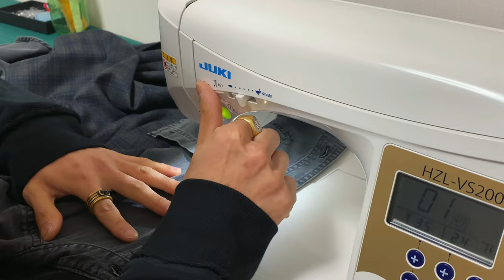【DIY】古着のシャツ2枚をデザイン性のあるシャツにリメイクしてみました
トレフォクで買ったLevi'sのデニムシャツと5年ほど前にセカストで買ったLuisのチェックシャツをドッキングしました。

このチャンネルでは服のリメイクなどをメインに、ファッションに関する動画や家具のDIYなどアップしていきます。

Instagramではワーク、トラッド、アメカジ、古着などの系統を中心にコーディネート投稿をしています。

効果音 : OtoLogic